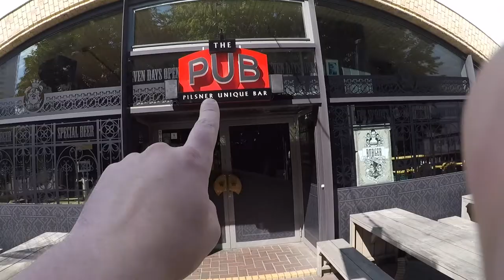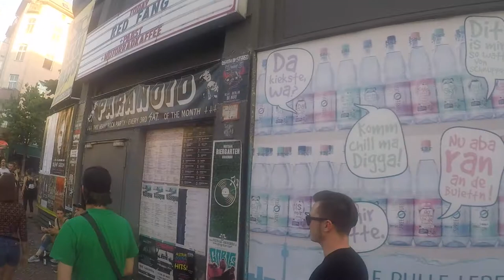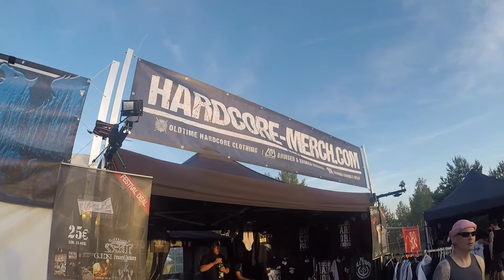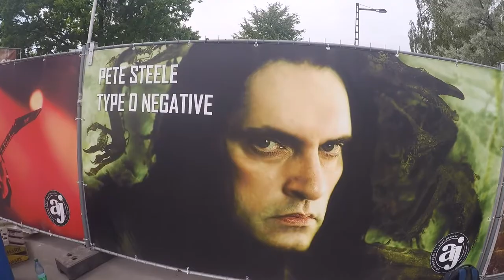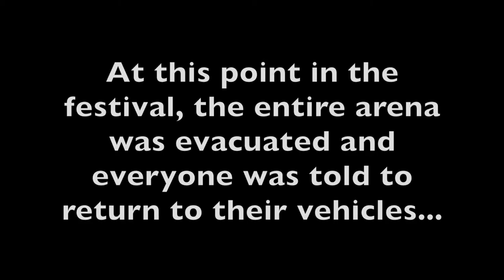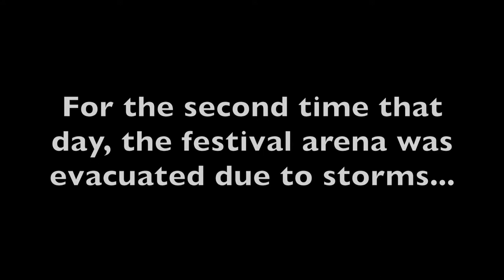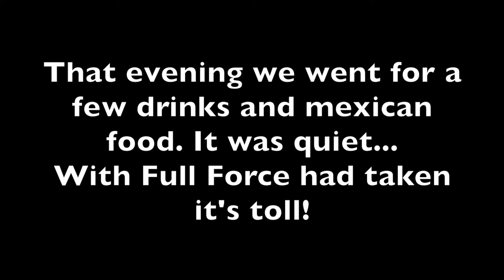Mega Vlog #1 - Berlin & With Full Force Festival 2017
Full blog of our time spent in Berlin and at With Full Force Festival in Germany, June 2017.